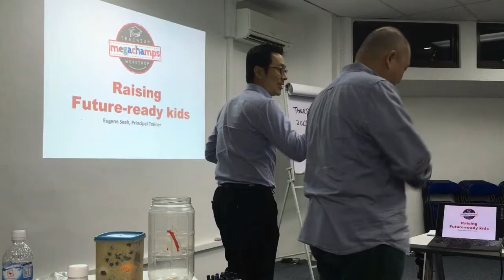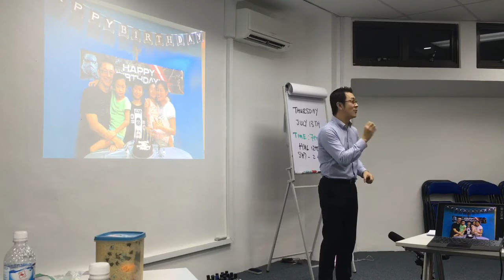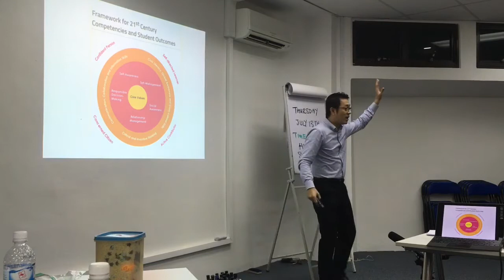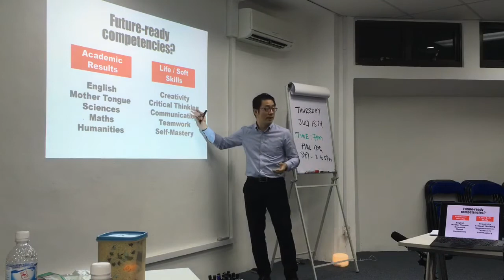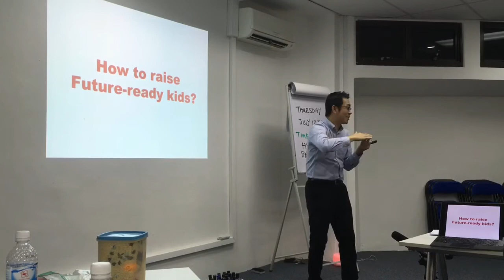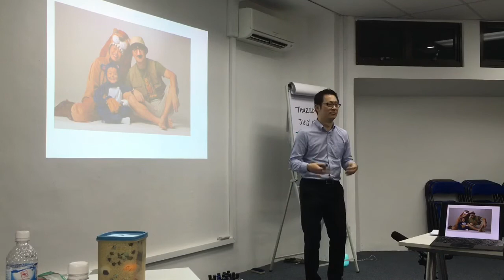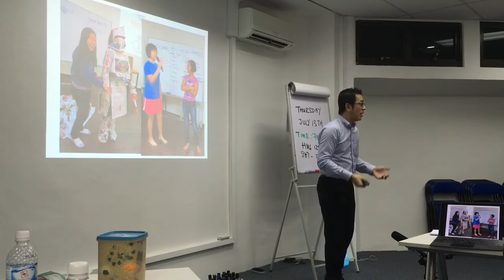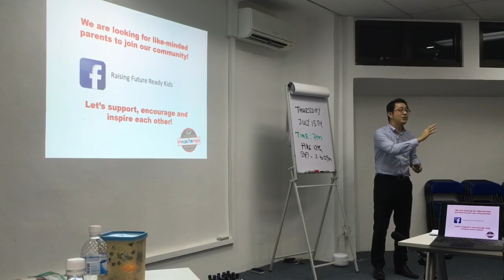How to raise future-ready kids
The jobs of the future have not been invented yet, so what can we do as parents to prepare our kids for the future? It's obvious that academic qualifications are no longer sufficient, so why do we still obsess over them? What are our blindspots when raising our kids? Parenting coach Eugene Seah shares his own experience in a fun and insightful way. To engage him to speak in your organisation, contact him